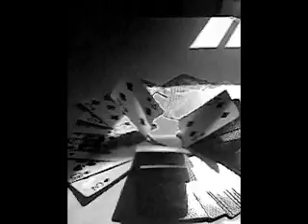Cards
another stop frame animation!